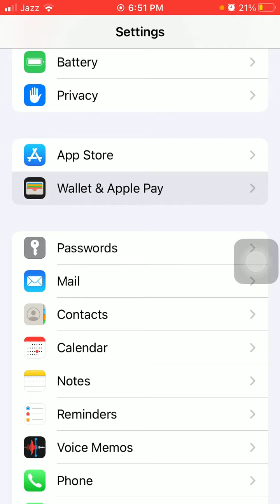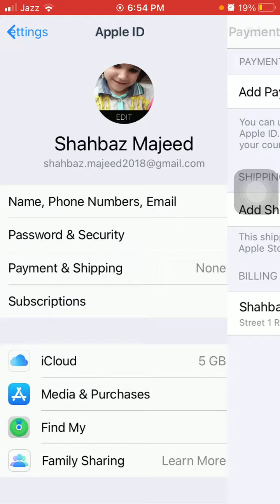Apple Pay Billing Shipping Address Invalid error on iPhone Fixed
Billing Address Invalid message in Apple Pay
Error message shows billing address invalid for Apple Pay
apple pay address verification failure